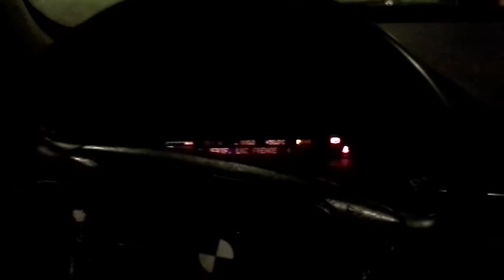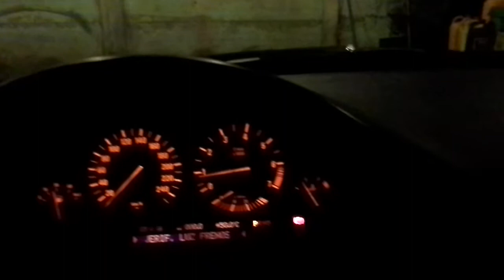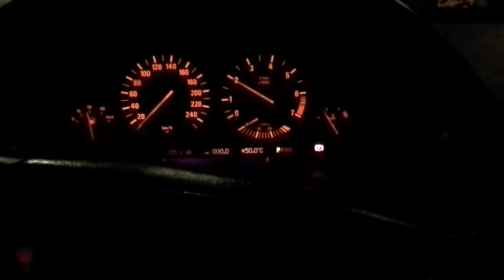Bmw 528i double vanos and cylinder head part 2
After change head gasket and all, vanos timing principally, first turn on, the most difficult part was put it back headers bolts, if you wnat to know more, just ask me!!!